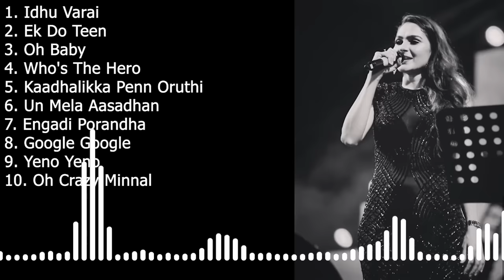Andrea Jeremiah Jukebox | Top 10 Hits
Hi Guys,